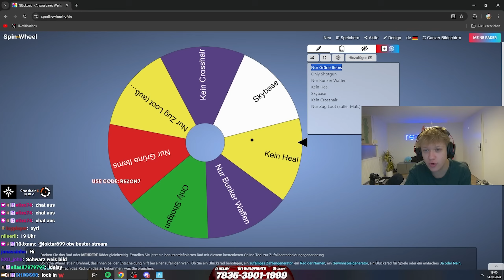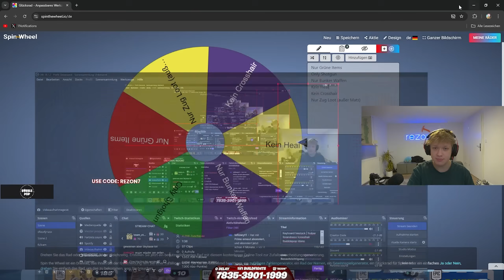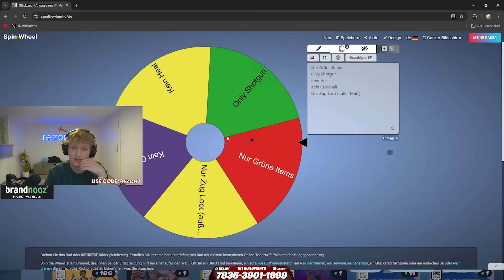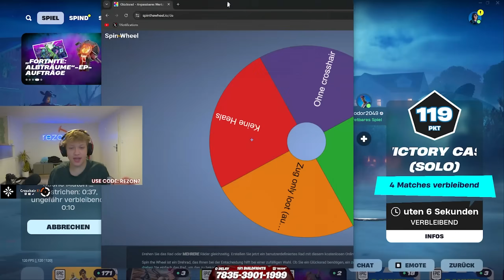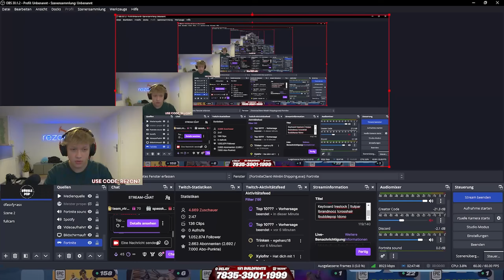Das GLÜCKSRAD *KONTROLLIERT* meinen SOLO CASH CUP! 🏆 (sehr Schwer)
Benutzt Creator Code: ''REZON7'' um mich KOSTENLOS zu unterstützen!

MEINE FORTNITE MAPS
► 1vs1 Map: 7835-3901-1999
► 200 Headshot Only Map: 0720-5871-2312
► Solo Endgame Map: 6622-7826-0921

► 2. Kanal: @rezonextra
► Streamhighlights: @rezonaylive